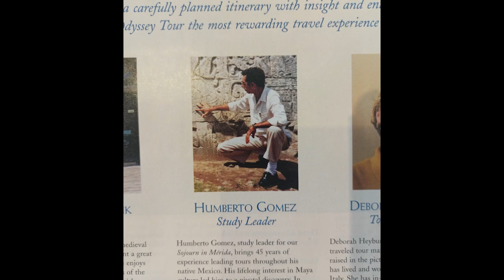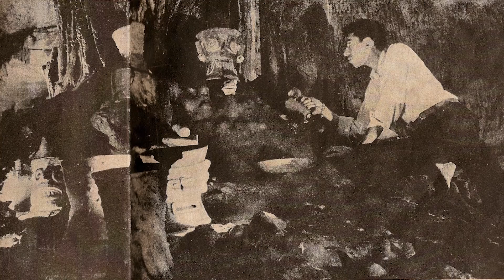José Gómez on his life-changing discovery near Chichén Itzá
The pioneering tour guide, José Humberto Gómez Rogríguez., talks to Yucatán Magazine editor Carlos Rosado van der Gracht about his many decades working and living around Chichén Itzá as well as his amazing discovery at the caves of Balankanché that made news around the world.

Get the Yucatán Roundup delivered free every week in your inbox